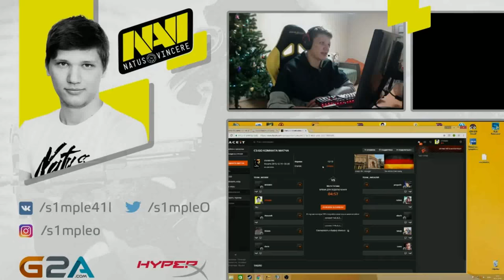Лучшие моменты за неделю S1mple#3 | The best moments of the week s1mple#3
Очередная нарезка со стрима от s1mple. Лучшие моменты за неделю S1mple#3 | The best moments of the week s1mple#3